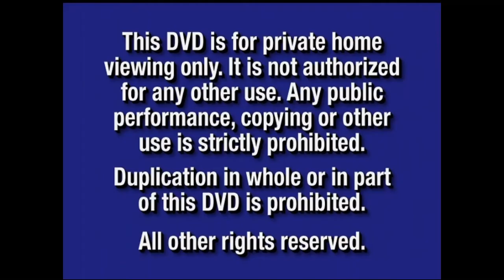Opening To Heavyweights 2003 DVD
Release Date For This DVD:March 4,2003
Here Is The Opening To Heavyweights 2003 DVD Here Is The Order:
1.2000 Blue FBI Warning Screens
2.Walt Disney Home Entertainment Logo (Black Background)
3.Now Available To Own On Video & DVD Bumper (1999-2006) (W/Menu Bug)
4.Disney Family Favorites Promo
5.DVD Menu
6.Disney DVD Logo
7.Walt Disney Pictures Logo
8.Caravan Pictures Logo